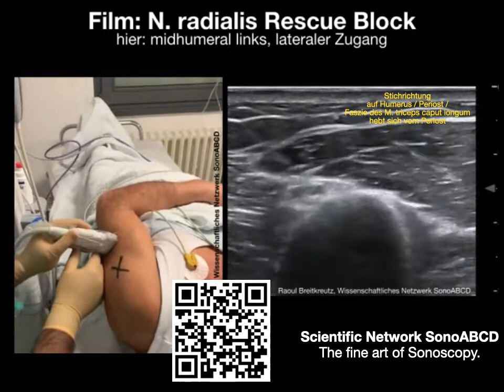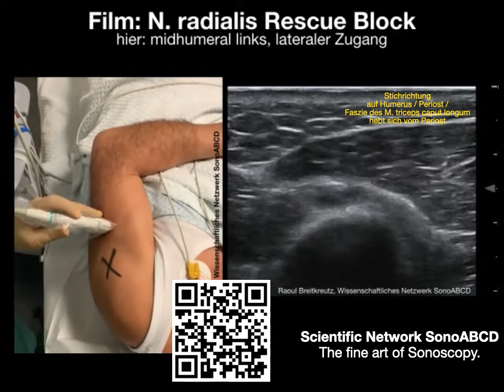N radialis Rescue Block midhumeral, lateraler Zugang